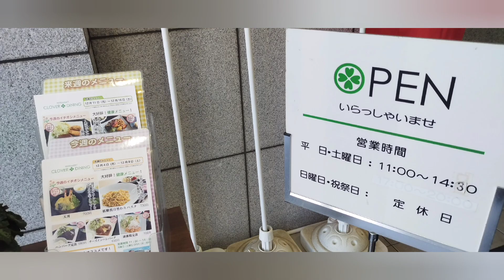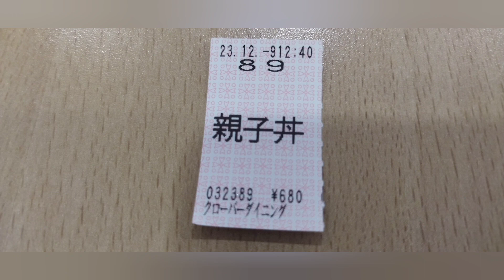水戸市 クローバーダイニング 親子丼 食べてきました コスパ飯 安心食材 リーズナブル 油淋鶏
水戸市のクローバーダイニングさんに行ってきました